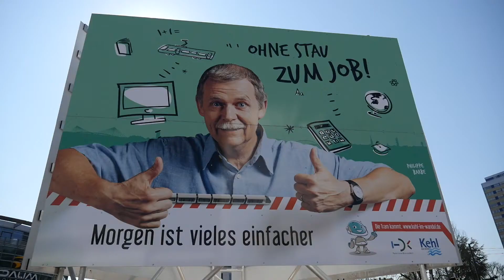Hambacher Konferenz – Nachhaltig mobil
Noch fährt sie im Probebetrieb. Aber schon bald verbindet eine gemeinsame Tram die beiden Städte Straßburg und Kehl im Regelbetrieb. Alle zwölf Minuten soll die Bahn Pendler über die neue Brücke über den Rhein bringen.
Der Verkehr auf der Straße wird dadurch entlastet - das ist gut für die Umwelt und entspannend für die Pendler. Mit 6000 Fahrgästen täglich rechnen die Betreiber. Die CO2-Reduktion beläuft sich auf 350 Tonnen pro Jahr.
Geplant wurde das Projekt gemeinsam von beiden Städten, am Bau sind Unternehmen aus Frankreich und Deutschland beteiligt. Die neue Tram hat praktischen Nutzen, die Verbindung steht aber für mehr.